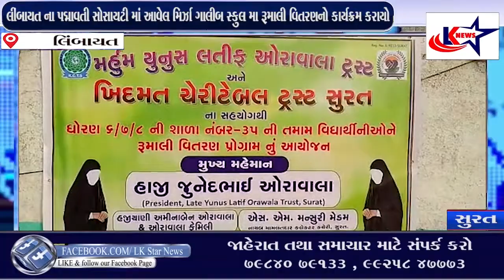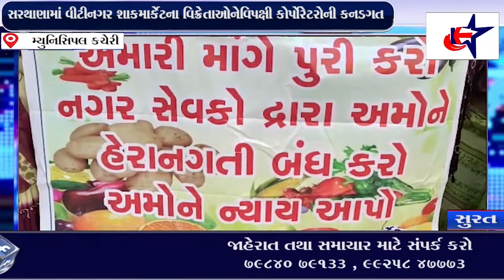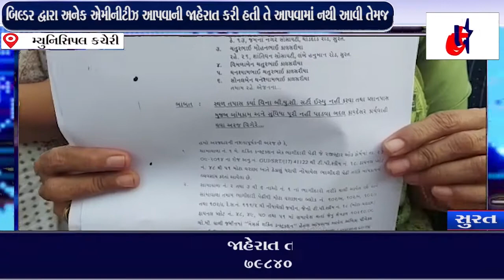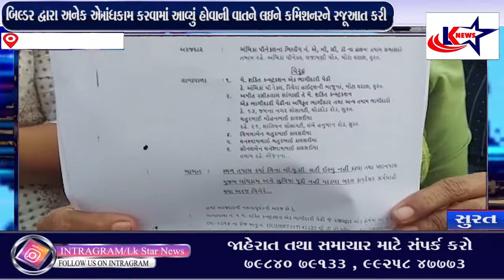LK STAR FULL NEWS - 11/12/2021